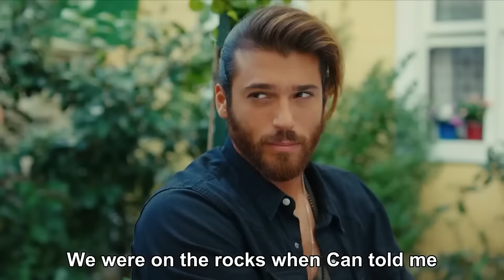The Great Love of Can and Sanem #27 - Early Bird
The Great Love of Can and Sanem #27 "SANEM AND CAN HOT INTIMACY"
(English Subtitles)

Production : Gold Film
Producer : Faruk Turgut
Director: Çağrı Bayrak - Aytaç Çiçek
Scenario: Aslı Zengin - Banu Zengin Tak - Ayşe Kutlu